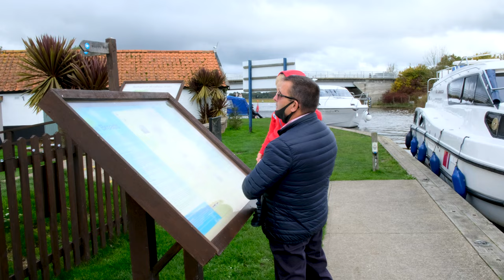2020 10 17 Wroxham Broads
Wroxham Broads  - Tom, Sam, Nanny, Grandad, Julie and Adam.
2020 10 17